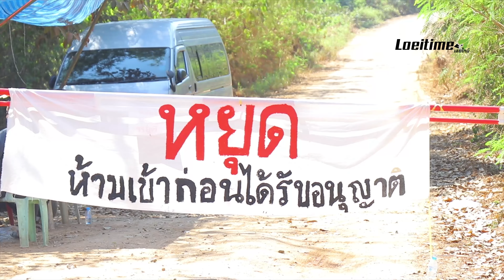ผู้ว่าฯเลยยัน ราชการไม่เกี่ยว กรณีจนท.อำเภอวังสะพุงยิงปืนขู่ชาวบ้านเหมืองทอง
จากกรณีเหตุการณ์นายธนกฤต อินทะระ ลูกจ้างที่ทำการปกครองอำเภอวังสะพุง  จ.เลย  อดีตผู้ใหญ่บ้านแก่งสาคร  ต.ผาบิ้ง  อ.วังสะพุง  ได้ก่อเหตุยิงปืนขึ้นฟ้าข่มขู่ชาวบ้านนาหนองบง  ต.เขาหลวง  อ.วังสะพุง  และกลุ่มนักศึกษา นำโดยไผ่ ดาวดิน  ที่บริเวณด่านทางขึ้นเหมืองทองในหมู่บ้านนาหนองบง  เมื่อช่วงเย็นวานนี้ (12 ม.ค. 64)  ขณะเดินทางมาตรวจตราความเรียบร้อยในหมู่บ้านกับกำนันตำบลเขาหลวงและคณะ  หลังจากการปะทะคารมกับกลุ่มนักศึกษาที่นำโดยนายจตุภัทร์ บุญภัทรรักษา หรือไผ่ ดาวดิน  สร้างความตื่นตกใจให้แก่ชาวบ้านนาหนองบง และกลุ่มนักศึกษานั้น
ตัวแทนนักศึกษาที่อยู่ในเหตุการณ์เล่าว่า  เมื่อวานนี้ ทางชาวบ้านกลุ่มคนรักษ์บ้านเกิด บ.นาหนองบง ต.เขาหลวง อ.วังสะพุง ได้เดินทางไปที่ สภ.วังสะพุง  เพื่อทำการแจ้งความลงบันทึกประจำวัน หลังพบความผิดปกติของกองสินแร่ทองคำบริเวณหน้าโรงงานแต่งแร่ทองคำ บริษัท ทุ่งคำ จำกัด ที่ยังไม่ได้มีการตีตราจากเจ้าพนักงานพิทักษ์ทรัพย์ ซึ่งจากการตรวจสอบของชาวบ้านเมื่อวันที่ 11 มกราคม 2564 พบว่ามีรอยล้อรถแบ็คโฮลากยาวจากประตูทางเข้าไปถึงบริเวณกองสินแร่ทองคำ และพบว่ามีการเคลื่อนย้ายกองสินแร่บริเวณดังกล่าวโดยได้มีเกลี่ยกองสินแร่ไปรวมเป็นกองใหญ่กองเดียว นอกจากนี้ยังพบอีกว่าบริเวณด้านข้างของประตูทางเข้ามีการตัดแผงรั้วลวดหนามออกแล้วยังถูกม้วนไปกองไว้อีกฝั่งด้านหนึ่ง ซึ่งจากความผิดปกติที่เกิดขึ้นทำให้ชาวบ้านตั้งข้อสังเกตว่าอาจจะเป็นการเตรียมความพร้อมที่จะขนสินแร่ออกจากพื้นที่หรือไม่

ซึ่งระหว่างการแจ้งความ ได้มีชายฉกรรจ์แข้ามาถ่ายรูปกลุ่มชาวบ้านและนักศึกษา จนเกิดเหตุการณ์วุ่นวายขึ้นเล็กน้อย ก่อนที่ชายฉกรรจ์จะยอมรับว่าเป็นเจ้าหน้าที่ตำรวจ
หลังจากที่กลับมาถึงที่ตั้ง บริเวณด่านทางขึ้นเหมืองทองที่ชาวบ้านตั้งไว้เพื่อป้องกันไม่ให้กลุ่มนายทุนที่ไม่ได้รับการประมูลแร่บนเหมืองทองลักลอบขึ้นไปนำเอาสินแร่ลงมา  ก็มีชายสองคนที่สวมเสื้อกั๊กระบุข้อความกรมการปกครอง ขับรถมาก่อกวน หนึ่งในนั้นทราบชื่อว่านายธนกฤต อินทะระ ลูกจ้างอำเภอวังสะพุง  จ.เลย  อดีตผู้ใหญ่บ้านแก่งสาคร  ต.ผาบิ้ง  อ.วังสะพุง  มีลักษณะคล้ายคนเมาเหล้า พูดจาต่อว่าชาวบ้าน ทำให้เกิดการปะทะคารมกันอย่างรุนแรงระหว่างนายธนกฤตกับนักศึกษาที่มีไผ่ ดาวดินอยู่ด้วย หลังจากการเจรจาจบ  นายธนกฤตได้ขับรถออกไป ห่างจากแคมป์ชาวบ้านประมาณ 50 เมตร หมุนกระจกแล้วยิงปืนขึ้นฟ้า 1 นัด  สร้างความตื่นตกใจให้แก่ชาวบ้านและกลุ่มนักศึกษาเป็นอย่างมาก ไม่คิดว่าคนของรัฐเองจะกล้าลงมือทำเช่นนี้
ด้านชาวบ้านรายหนึ่งเปิดเผยว่า  หลังเกิดเหตุการณ์นี้ก็รู้สึกไม่ปลอดภัย กลัวว่าจะซ้ำรอยเหตุการณ์ปี 2557  ที่มีกลุ่มชายฉกรรจ์กว่า 300 คน เข้ามาทำร้ายชาวบ้าน แต่ตอนนี้ก็รู้สึกอุ่นใจที่มีกลุ่มนักศึกษามาอยู่ด้วย

นายลำดวน  ตองหว้าน  ชาวบ้านนานหนองบง กล่าวว่า ตอนนี้ชาวบ้านรู้สึกไม่ปลอดภัย อยากให้ทางราชการเข้ามาดูแลให้มากกว่านี้  และขอให้นำสินแร่และทรัพย์สินออกไปตามที่กรมบังคับคดีสั่ง เพื่อจะได้ฟื้นฟูธรรมชาติให้กลับคืนมาสู่ความสงบสุขเหมือนในอดีต

ด้านนายชัยธวัช  เนียมศิริ  ผู้ว่าราชการจังหวัดเลย เปิดเผยว่า หลังเกิดเหตุ ได้รับรายงานจากนายอำเภอว่า ก่อนเกิดเหตุ นายอำเภอวังสะพุงได้ส่งปลัดอำเภอและกำนันลงพื้นที่ไปดูแลความสงบเรียบร้อยในหมู่บ้านนาหนองบง  ซึ่งนายธนกฤตได้ตามไปด้วย โดยไม่มีผู้ใดสั่งการ  เมื่อไปถึงแล้วก็มีปากเสียงกับชาวบ้าน เจ้าหน้าที่จึงได้กันตัวนายธนกฤตออกไปก่อนที่จะบานปลาย  หลังจากนั้นก็ได้ยิงปืนขึ้นฟ้า 1 นัด แล้วก็ขับรถออกไปทันที ปลัดอำเภอได้รายงานให้นายอำเภอทราบ แล้วแจ้งไปที่ตำรวจให้ไปนำตัวมาดำเนินคดี

ผู้ว่าราชการจังหวัดเลยกล่าวอีกว่า  จนกระทั่งเวลา 18.00 น. เศษ ตนได้ทราบเรื่อง จึงรีบขับรถไปที่ สภ.วังสะพุง  บังเอิญได้พบนายธนกฤต ผู้ก่อเหตุ ที่เดินทางมามอบตัวกับตำรวจ พร้อมนำอาวุธปืนที่ใช้ก่อเหตุมามอบให้ตำรวจ ซึ่งตนได้กำชับกับตำรวจว่าให้ดำเนินคดีอย่างตรงไปตรงมา ในการกระทำของนายธนกฤตไม่เกี่ยวข้องกับทางราชการแต่อย่างใด  เป็นการกระทำโดยส่วนตัวของนายธนกฤตเอง

ส่วนกรณีที่มีคนมาอ้างชื่อของผู้ว่าราชการจังหวัดเลย เพื่อเข้าไปขนเอาสินแร่ในเหมืองทองนั้น  นายชัยธวัชกล่าวว่า  ตนก็เพิ่งทราบเรื่องนี้เช่นกัน  ขอยืนยันว่าไม่มีส่วนเกี่ยวข้องใดๆทั้งสิ้น  กระบวนการที่เกี่ยวกับเหมืองแร่ทองคำแห่งนี้ได้ดำเนินการตามขั้นตอนของกระบวนการยุติธรรม จนศาลสั่งฟ้องล้มละลาย มีการประกาศขายแร่และทรัพย์ทอดตลาดไปแล้ว  ซึ่งก็มีคนประมูลได้ถูกต้อง  รอการขนย้าย  ถ้าประชาชนพบการกล่าวอ้างเช่นนี้ ขอให้มาบอกตน หรือแจ้งความจับได้เลย ตนพร้อมจะไปเป็นพยานให้ และจะเป็นคนร้องทุกข์กล่าวโทษด้วย   ผู้ว่าราชการจังหวัดเลยกล่าว.